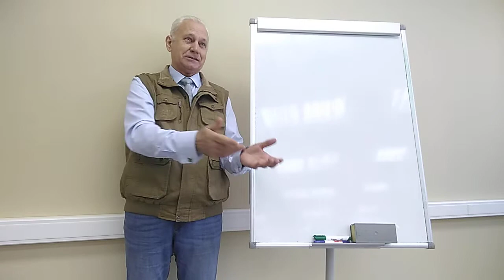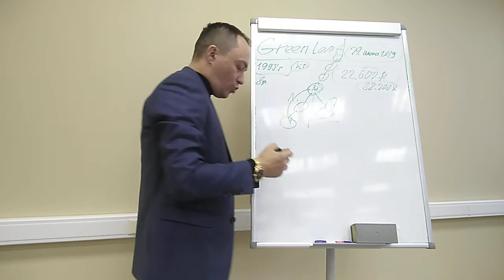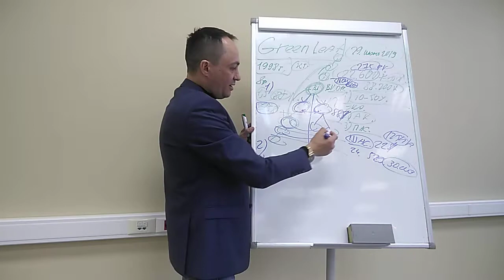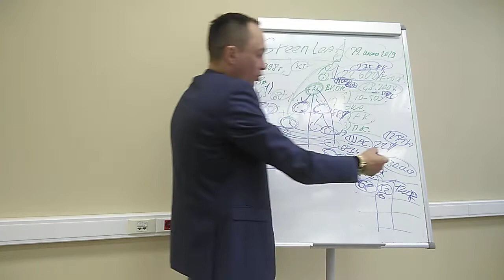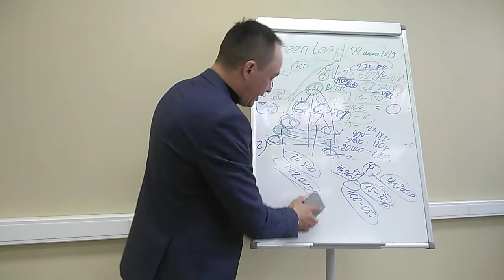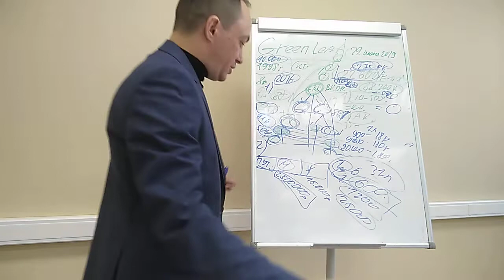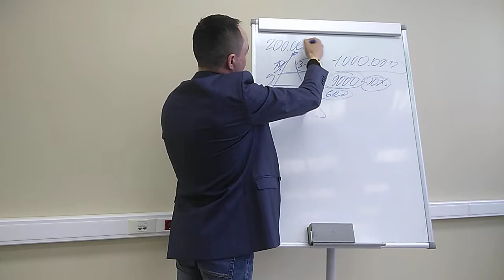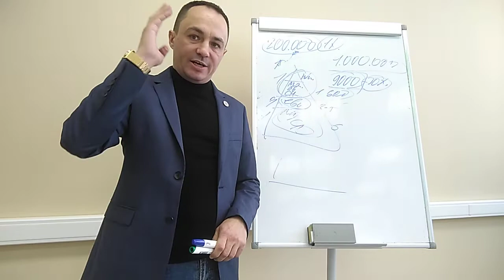ЗОЛОТОЙ ТРЕУГОЛЬНИК !!!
🏆 Лучшее бизнес предложение в интернете в 2021 году...